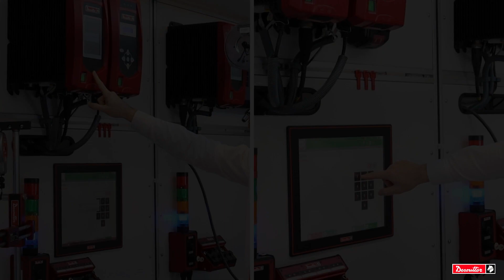© Desoutter’in prosese özel vida besleme sistemlerini keşfedin!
Proseslerinizdeki kompleks ve tekrar eden vidalama işlemlerinize özel geliştirilen manuel veya otomatik (kartezyen/robotik) uygulamalı vida besleme sistemleriyle, üretim hatlarınızda yüksek düzeyde performans, verimlilik ve güvenirlik sağlayabilirsiniz.